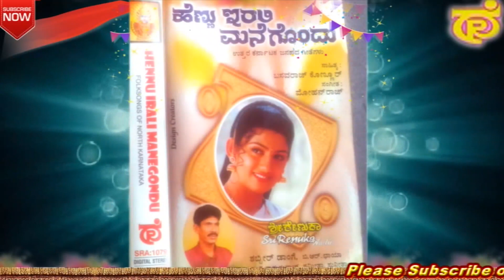Thaali katti Kondare//Hennu Irali Manegondu// North Karnataka Folk// Shabbir Daange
Singer: Shabbir Daange
Lyrics: Basavaraj Konnur
Producer: V. Narenadra Bangalore
Edited and uploaded by: Lakkegowda H.K.
Parini recording studio, Bangalore.
Copyrights and Produced by: Sri Renuka Audio Video Bangalore